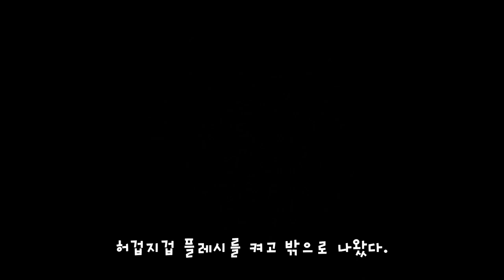눈속에서 쳐맞고 다니는 우리냥이, 누가 때렸냐?!! (고양이 구조 요청)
개냥이처럼 부르면 오네요.
눈속에서 쳐맞고 다니는 우리냥이, 누가 때렸냐?!! (고양이 구조 요청 예고)

-관련 스토리-
출산후 사라진 엄마고양이와 졸지에 유기묘가 된 새끼고양이들의 새엄마 찾기

똘이님(Ttol)      : Dog/Female/10 years
몽이(Mong)       : Dog/Female/9 years
별이(Byeol)        : Dog/Female/7 years (April born, Mong's daughter)
방울씨(Bang-ul) : Cat/Female/4 years
콩순(Kongsoon): Cat/Female/4 years (Nanny of Bang-ul Jr.)
방울2세(Bang-ul Jr.): Cat/Male/2 years (Born in May 29, 2021, Bang-ul's son)